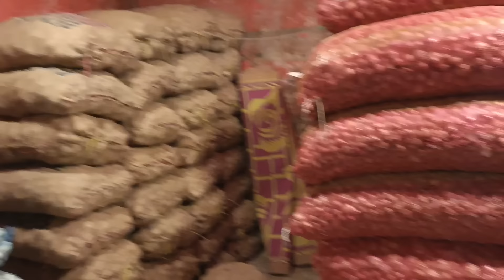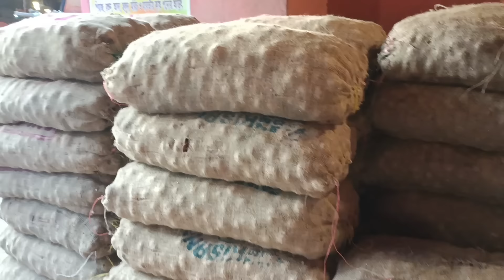প্রচুর বাড়লো পেঁয়াজের দাম | How to earn money online by trading onion | onion Business ideas